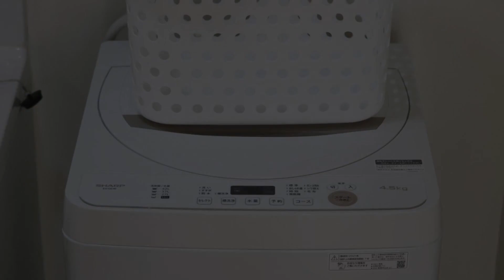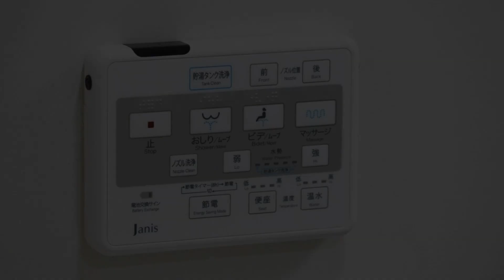Condominium Ocean Motobu, Motobu, Japan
About Property:
You're eligible for a Genius discount at Condominium Ocean Motobu! To save at this property, all you have to do is sign in.
Situated in Motobu in the Okinawa region, Condominium Ocean Motobu features accommodation with free WiFi and free private parking.
All units here are air-conditioned and feature a flat-screen TV, a living room with a sofa, a well-equipped kitchen and a private bathroom with bidet, slippers and a hairdryer. A microwave, a fridge and stovetop are also offered, as...
Property Type: Hotel
Address: 905-0228 Okinawa, Motobu, 本部町伊野波150, Japan
Searching For
1. Condominium Ocean Motobu - Motobu - Japan
2. Condominium Ocean Motobu - Motobu - Japan Address
3. Condominium Ocean Motobu - Motobu - Japan Rooms
4. Condominium Ocean Motobu - Motobu - Japan Amenities
5. Condominium Ocean Motobu - Motobu - Japan Offers and Deals
Audio Credit:
Track Title: Subway Dreams
Artist: Dan Henig